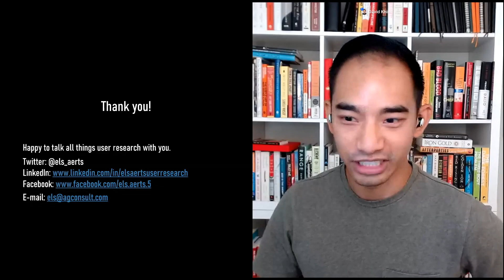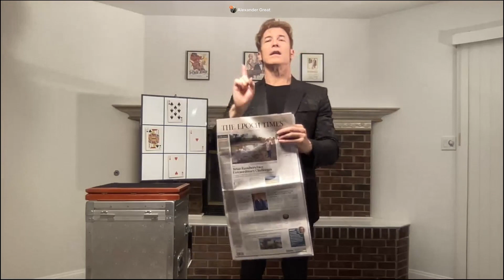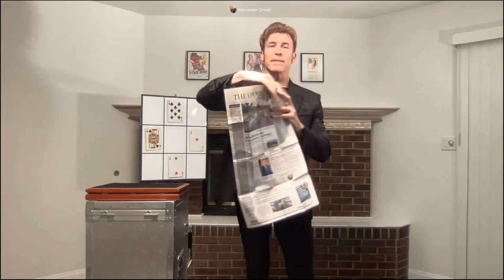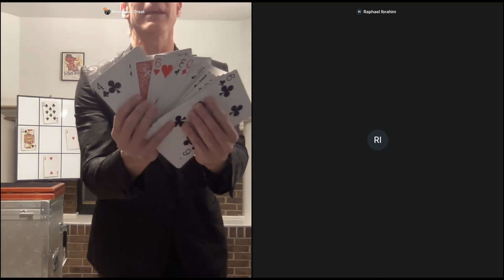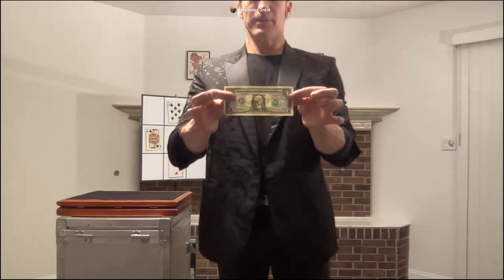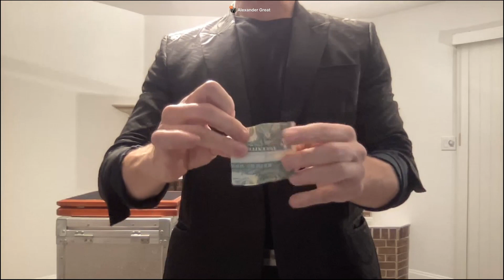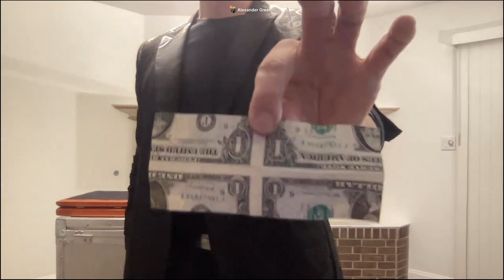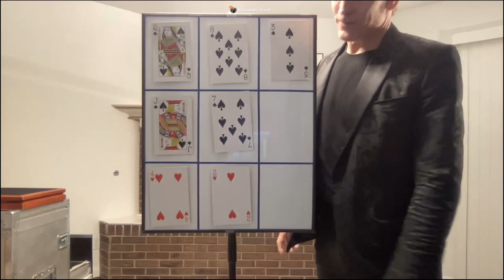The Illusions of Alexander Great | The Road to Mastery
We wanted to mix up our workshops with some virtual entertainment.
"Edu-tainment", amIright?

Alexander has won first place for stage magic at The Pacific Coast Association of Magicians convention and was presented the trophy for Best Junior Magician by The International Magic Awards. He has presented illusions at Hollywood’s famed Magic Castle, headlined at The Horizon Casino Resort in Lake Tahoe, and appeared at Caesars Palace in Las Vegas.

Connect with Alex:
Websites: